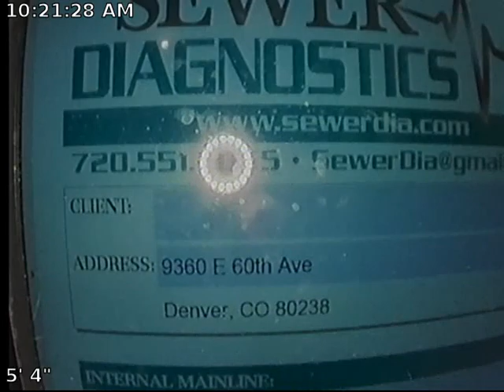60th Ave Sewer